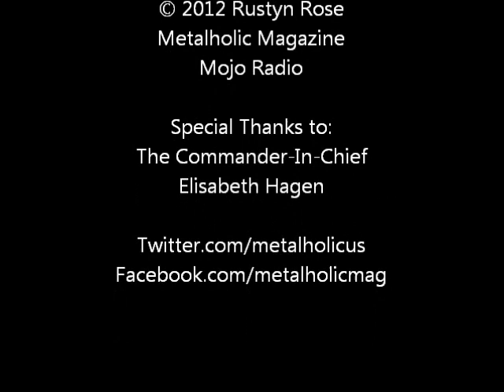The Commander-In-Chief Interview, February 20, 2012.mp3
A President's Day Discussion with The Commander In Chief